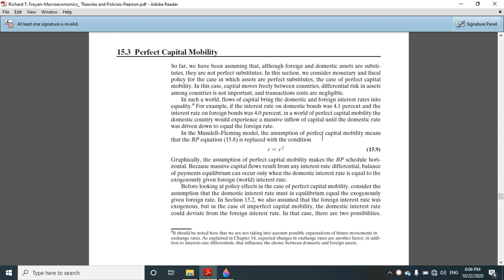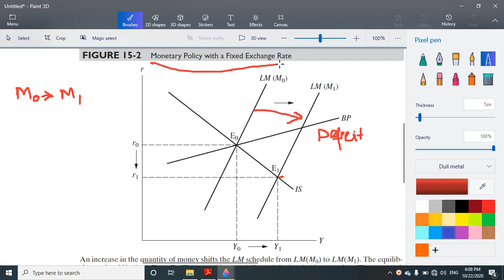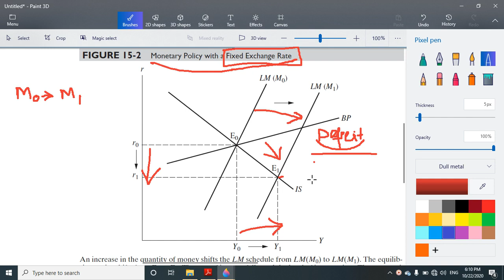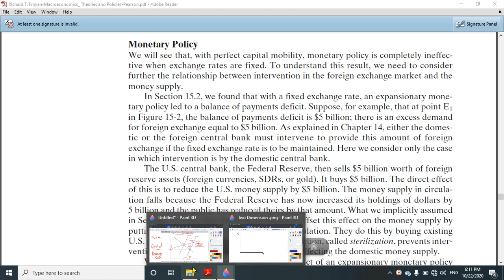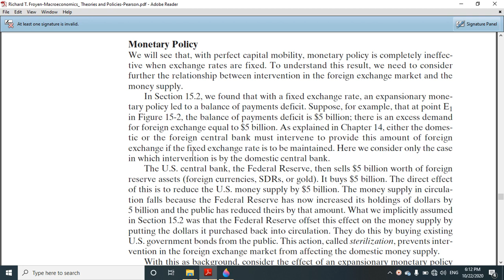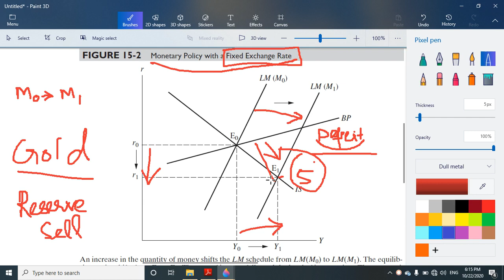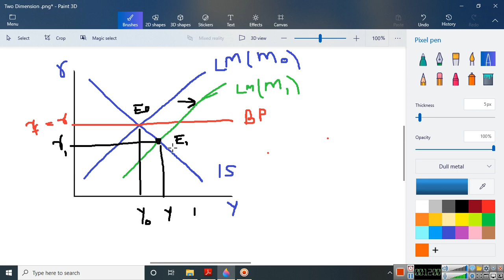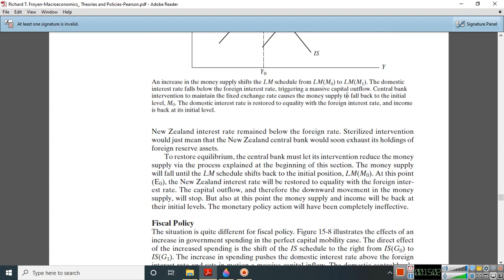Macro Video # 63 Mundal fleming model-Perfect Capital Mobility-Fixed exchange rate and Monetary